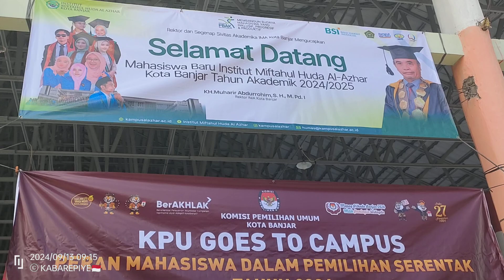Pesan KH Mu'in Abdurrochim kepada Mahasiswa dalam PBAK IMA Banjar Tahun 2024